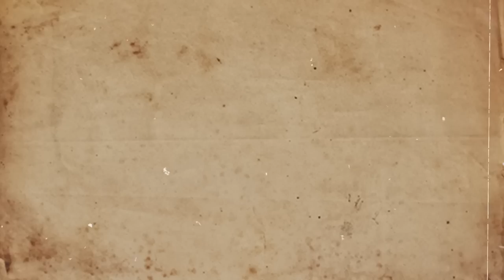As MALDIÇ0€S mais CRU€!S da Mitologia Grega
📍 Prefácio
Na mitologia grega, os deuses eram poderosos e também notoriamente vingativos. Eles não hesitavam em punir mortais com maldições capazes de gerar consequências tão terríveis quanto as ações que as provocaram. Enfeitiçar uma rainha para desejar um touro como amante é apenas uma das várias astúcias feitas pelos deuses como punição. Sejam bem vindos! No vídeo de hoje Vou Te Contar... As Maldições mais CRU€!S da Mitologia Grega e como sempre eu conto com o teu like, agora sem mais demora, vamos para a história

📍 MINUTAGEM
00:00 - Introdução
00:37 - 01. Cassandra
02:06 - 02. Prometeu
03:44 - 03. Pasífae
05:50 - 04. Eco
07:02 - 05. Erisictão